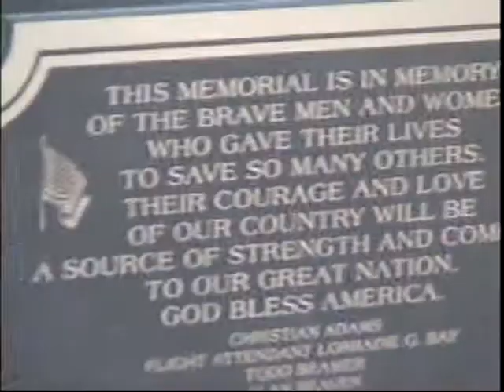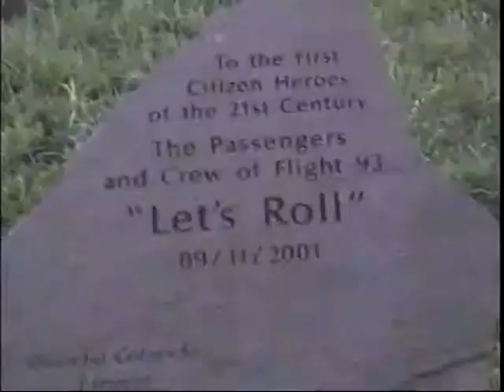Flight 93 Memorial in 2004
Flight 93 Memorial in Pennsylvania on October 7, 2004